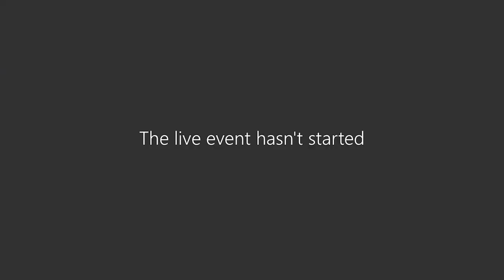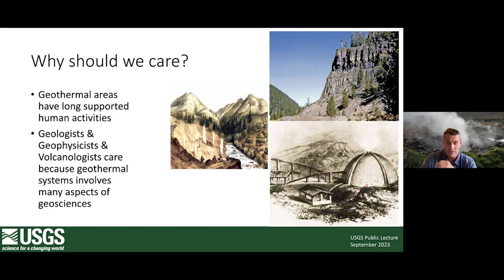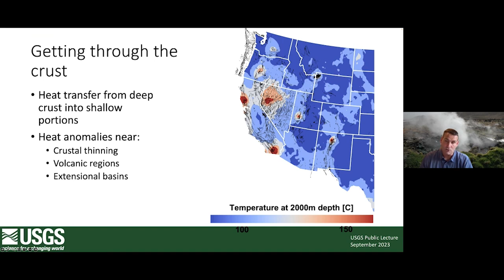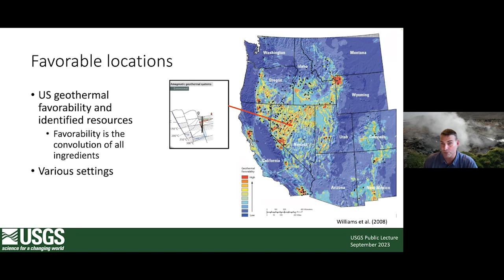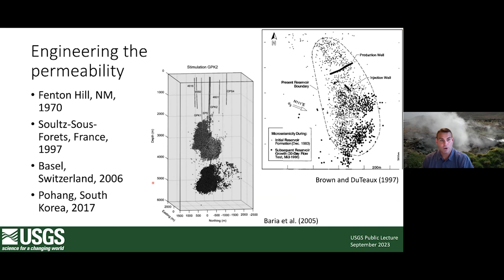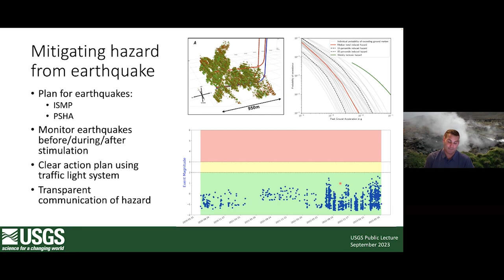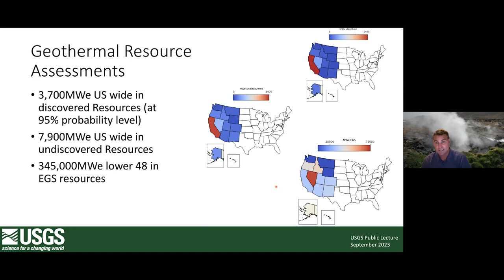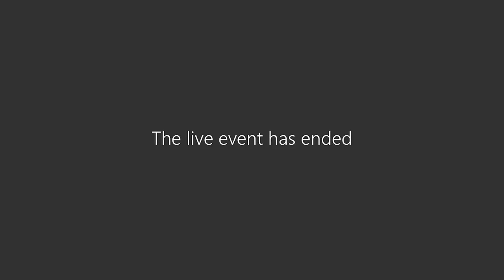PubTalk-09/2023 - Geothermal Energy Research: Goldilocks to Electricity With Earthquakes in Between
‣ Geologic settings required for a viable geothermal resource depend on a variety of specific conditions to be present and active, hence goldilocks.
‣ Geothermal energy has a big role to play in the move to renewable energy, possibly supplying as much as 8% of U.S. electrical needs by 2050.
‣ New technology that expands the settings in which geothermal energy can be extracted has made huge advances and might add significantly to renewable energy resources in the future.
‣ Earthquakes have been both a benefit in identifying the fluid and heat pathways in geothermal settings and a deterrent by inducing harmful earthquakes that impact public safety nearby.